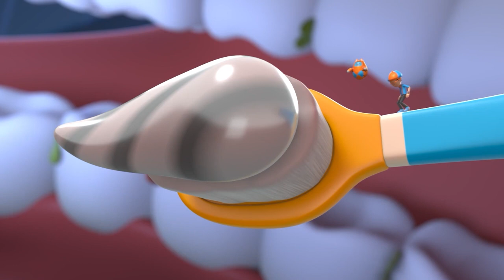Itni Makhiya aati kaha se hai| Fun Fatcs: Flies| Blippi हिंदी - बच्चों के लिए शैक्षिक वीडियो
हर किसी के सबसे अच्छे दोस्त, ब्लिप्पी के साथ अद्भुत दुनिया का अन्वेषण करें। रीसाइक्लिंग ट्रक कैसे काम करता है? एक नानबाई क्या करता है? आसपास सबसे अच्छा खेल का मैदान कौन सा है? तलाशने और सीखने के लिए बहुत सारी रोमांचक चीजें हैं। वाहनों, जानवरों, प्राकृतिक दुनिया और बहुत कुछ के बारे में सीखते हुए अपने बच्चों की जिज्ञासा को शांत करें। ब्लिप्पी बच्चों को दुनिया की समझ में मदद करता है और शब्दावली विकास को प्रोत्साहित करता है। ब्लिप्पी को बच्चों के संग्रहालय और चिड़ियाघर जैसी रोमांचक जगहों पर जाना पसंद है! उन्हें गाना, डांस करना, खेलना और एक्सप्लोर करना पसंद है। उनकी संक्रामक जिज्ञासा युवा दर्शकों को रोमांच सीखने में संलग्न करती है जो उन्हें बढ़ने और विकसित होने में मदद करती है।

00:00 Flies
3:21:00 Chocolate Factory
06:34 Planets
09:47 Garbage Truck
12:47 Sneeze
15:45 Toothbrush
18:45 Rainbow Colors
21:47 Halloween
24:46 Sandcastle
27:44 Gravity
30:46 Popsicle
33:28 Honey
36:28 Panda
39:30 First Car
42:45 Fruit & Vegetables
45:44 Kangaroo
48:47 Spiderweb
51:46 Ducks
54:47 Birds Nest
58:30 Volcano